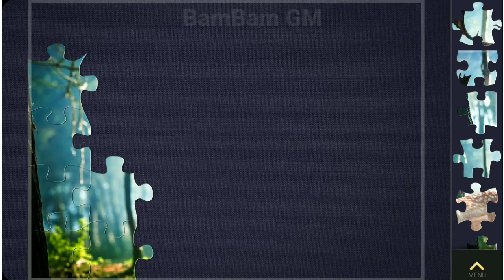Magic Jigsaw Puzzles - Puzzle Games